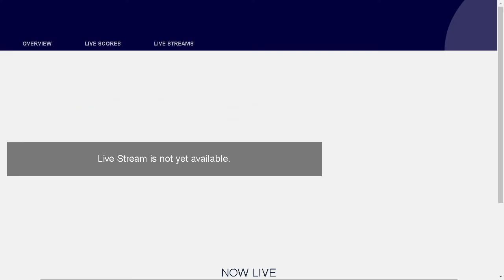LOUISE BRUNSKOG V LIDIA MORENO ARIAS - W15 VALENCIA (2°set)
LOUISE BRUNSKOG V LIDIA MORENO ARIAS - 30.11.22